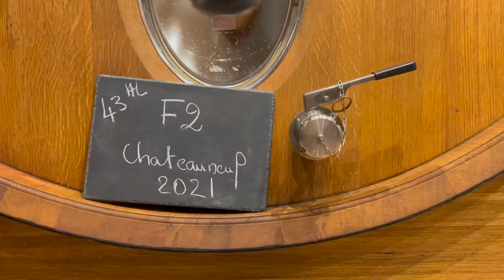Scenes from July 2022 Futures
Order Deadline: Sunday 7/17